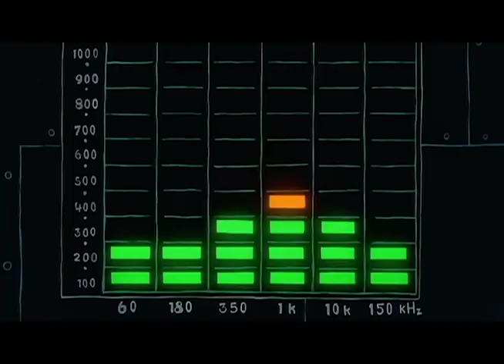media toolkit soundscape